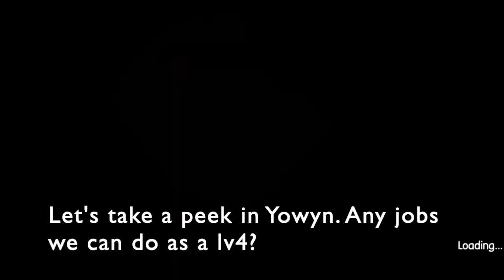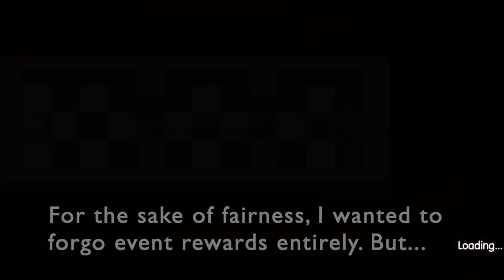F2p Snail Tourist Part 1: Pet Dragon | Elona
This took me 2-3 hours to edit as a first timer! I hope you enjoy X-x